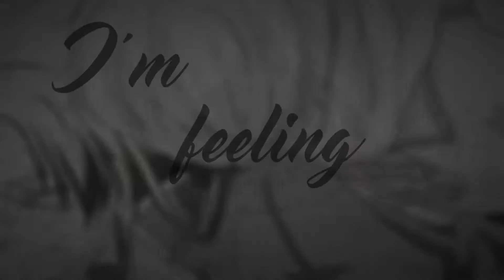[MEP Public] TwoParts//APH MiniCollection [Nº1] 「YuniChan」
Hola, pues, no sabia que hacer con algunas partes que me tocaron hacer xD
Creo que las voy a subir asi, creo... x3

ºAnimeº

-Hetalia Axis Powers

ºMusicaº

-Sometimes Sadness by Lana del rey

ºVideo finalizadoº

º¿Parejas?º

-RoChu y SIRxChibitalia♥

Bueno, sin agregar mas me despido, ¡Byee!